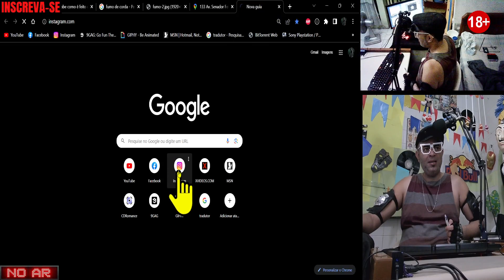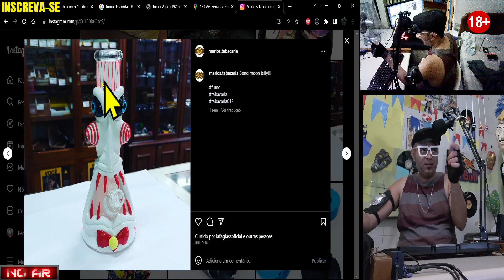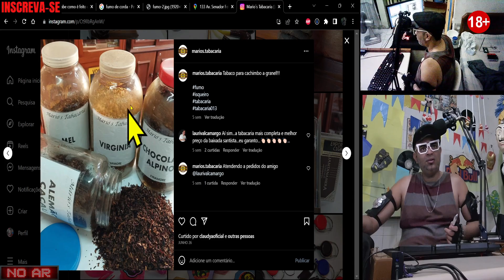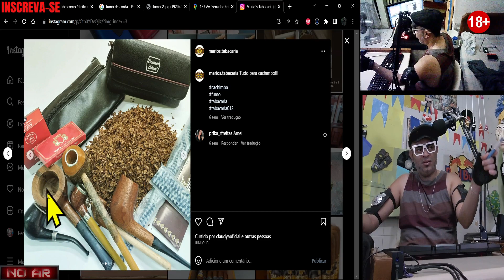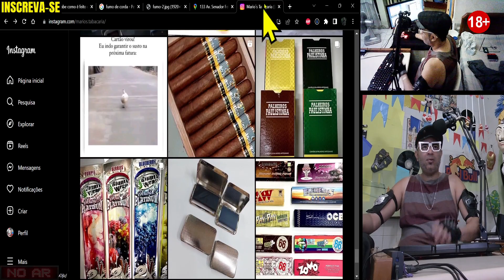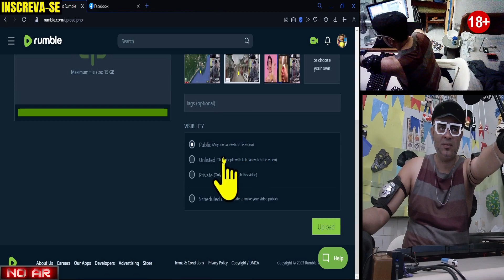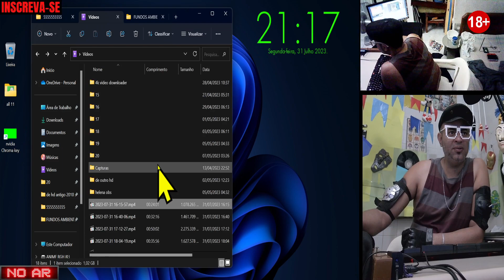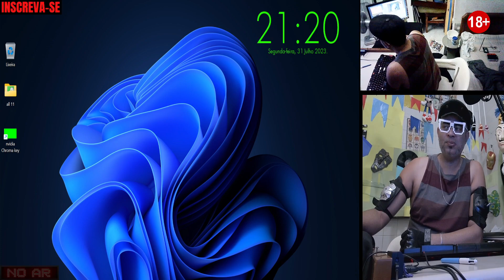bate papo + fumo de corda : ep 2222